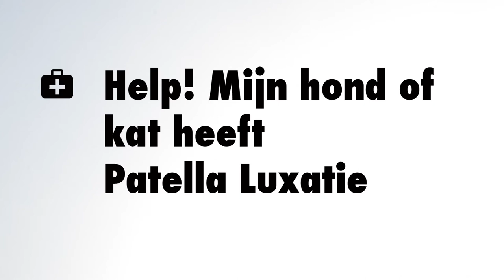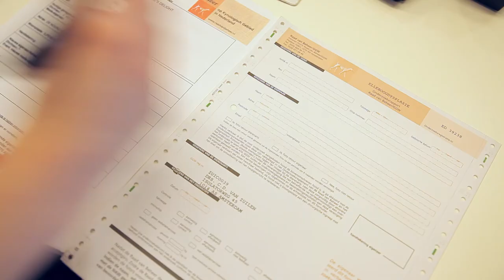Patella luxatie bij de hond of kat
Patella luxatie / knie luxatie is een veel voorkomende aandoening bij de hond. De afdeling Orthopedie maakte speciaal daarom dit informatiefilmpje over deze ziekte.

Alles over de ziekte patella luxatie, wat er gebeurt in de knie, het onderzoek door de orthopeed dierenarts, ras keuring en behandelmogelijkheden.

Film gemaakt door momotombofilm.nl
Met speciale dank aan de medewerking van alle getoonde klanten, patiënten en MCD'ers!